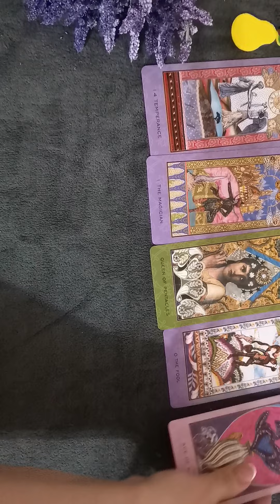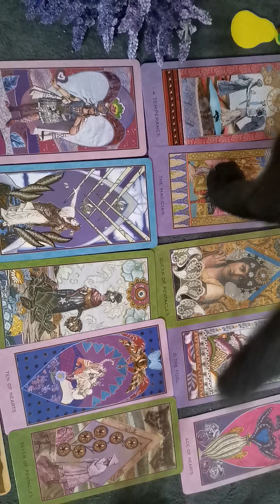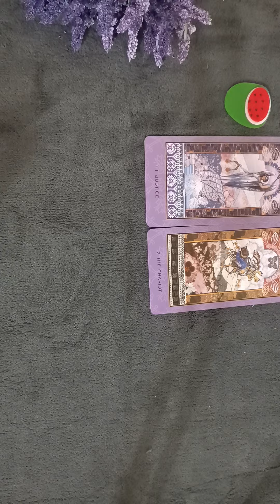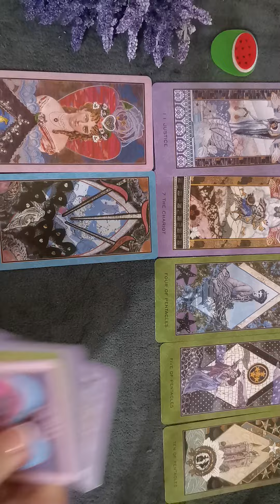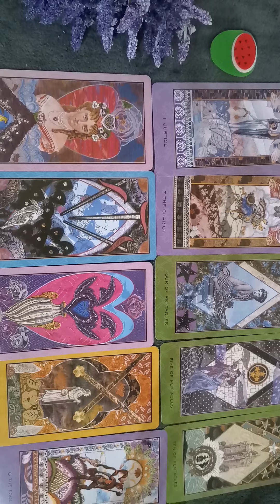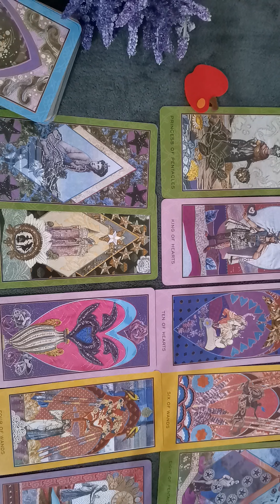de ce se poarta rece. Ce imi ascunde?